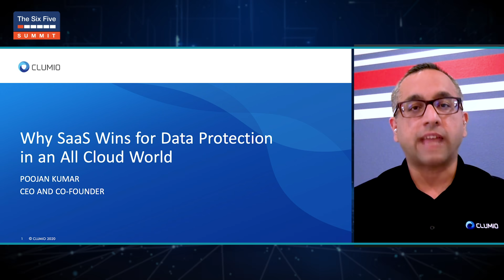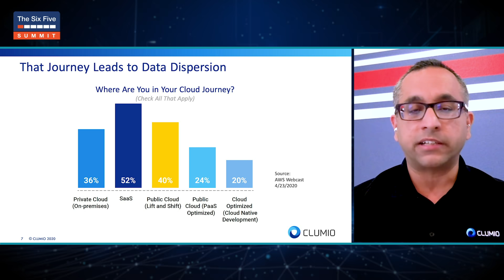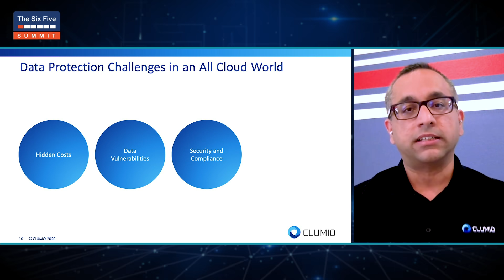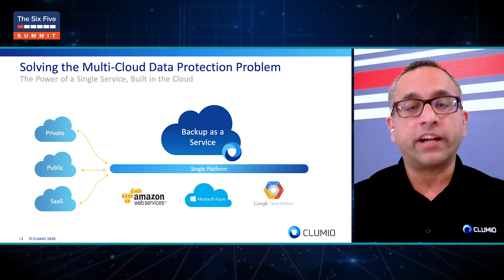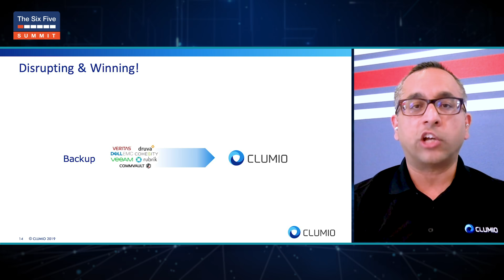Why SaaS Wins for Data Protection in an All Cloud World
In this keynote session, Poojan Kuman, CEO and Co-founder of Clumio will explore cloud data storage including how the journey to the cloud is driving data dispersion across all clouds, how to protect dispersed data and why SaaS applications are the answer for enterprise apps.